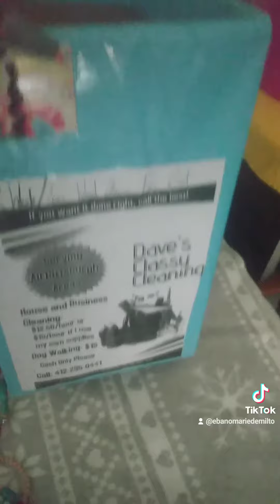EBONY'S ANGEL'S CHANNEL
-ANOTHER ONE OF OUR FREE GIVE AWAYS IT'S FUN BEING
- THIS KIND HEARTED , LOVING , CARING